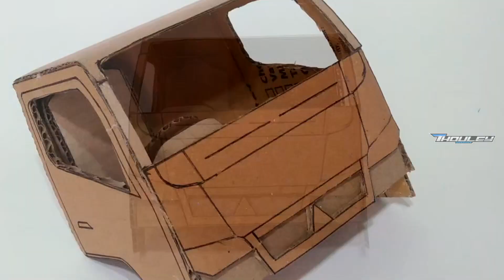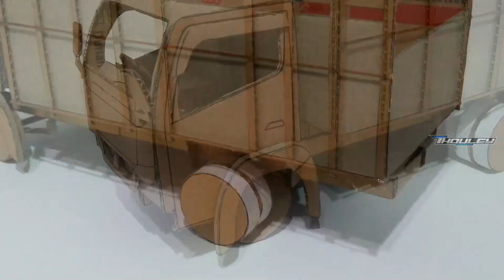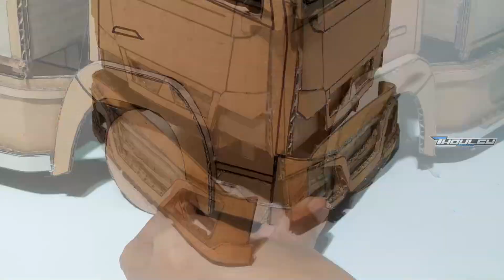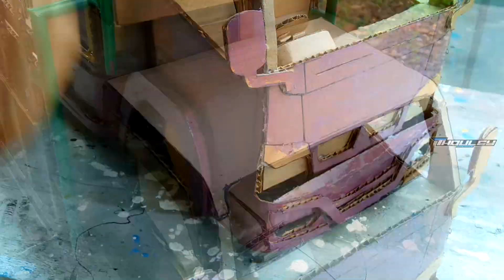MEMBUAT MINIATUR TRUCK BOHLAWOK DARI KARDUS || HANDMADE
Oke Guys pada video kali ini saya akan bikin Miniatur Truck BOHLAWOK Terbaru, untuk membuat miniatur ini mudah banget dan terbuat dari bahan yang sederhana. oke seperti apa cara bikinnya yuk tonton terus video ini dan jangan lupa di share ke teman teman kaliann Selamat Menonton :)

🔰 Alat & Bahan
- Gunting
- Spidol Snowman
- Pensil
- Penggaris
- Penghapus
- Lem Tembak
- Cat Warna
- Kardus
- Lidi
- Sedotan

🔰 Nb : Mohon maaf bila tidak sama seperti aslinya

Terima Kasih :)